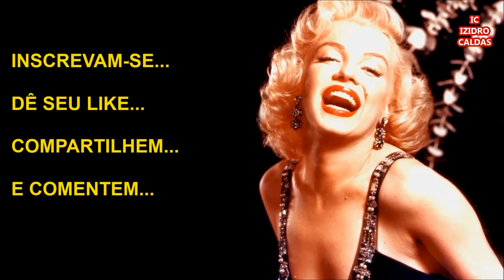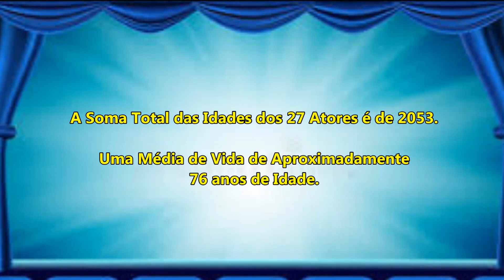Saiba Quem São as 25 Maiores Lendas Masculinas do Cinema Mundial.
Saiba Quem São o Que Aconteceu e algumas Curiosidades sobre as 25 Maiores Lendas Masculinas da História do Cinema Mundial.